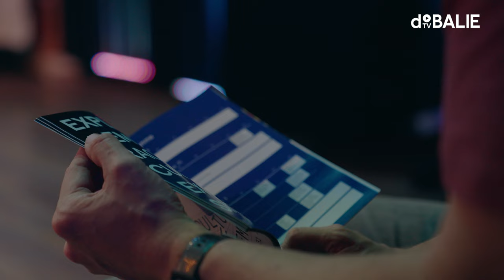A Culture of Democracy | Forum on European Culture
Looking back, we are thrilled to have presented the fourth edition of the Forum on European Culture this June. The forum centered around the significance and future of democracy in Europe. We want to thank all of our partners and the people that worked with us on the forum on European culture.

Merlijn Geurts (head of project & programme editor) about the Forum on European Culture;

"It's striking to reflect on the festival's beginnings, which took place six years ago when we traveled to Kiev, Ukraine, for an exchange program. What struck me during that experience was how people from non-EU countries, particularly those on the borders of Europe, had a profound understanding of Europe's importance and its role in our lives.

This realization I had six years ago has become an integral part of the festival experience for both the people of Amsterdam and its visitors. It's crucial for them to recognize the immense value and significance of Europe. It's something truly precious and worthy of admiration. Moreover, it should inspire us to strive for a culture of democracy throughout Europe."

All programmes with speakers like Peter Frankopan, Ece Temelkuran and Simon Schama, are now on our YouTube Channel.